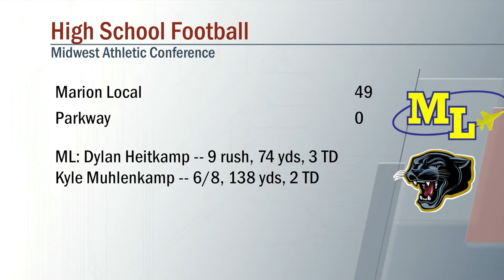New Bremen vs Anna Football 9/13/19